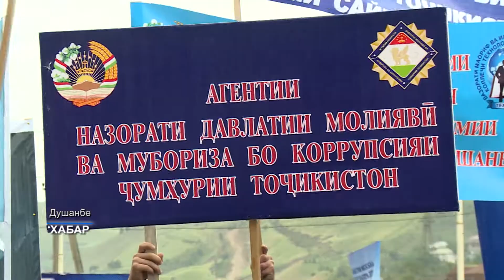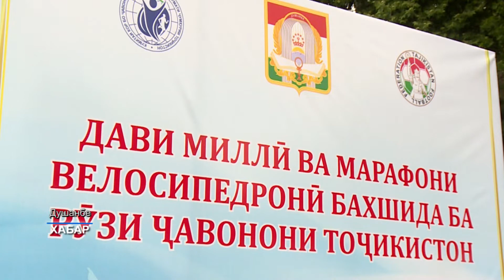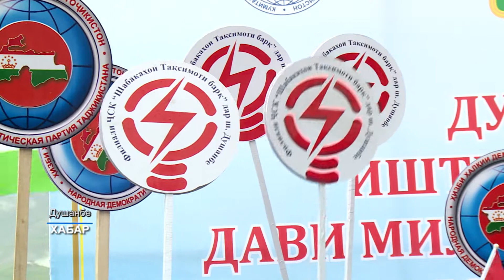Дави миллӣ ва веломарафон дар Душанбе || Национальный забег и веломарафон в Душанбе - 2022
Имрӯз бахшида ба Рӯзи ҷавонони Тоҷикистон дар шаҳри Душанбе Дави миллӣ ва марафони велосипедронӣ бо ташаббуси Мақомоти иҷроияи ҳокимияти давлатии пойтахт дар якҷоягӣ бо Кумитаи кор бо ҷавонон ва варзиши назди Ҳукумати Ҷумҳурии Тоҷикистон баргузор шуд. Дар маҷмӯъ дар Дави миллӣ 45 230 нафар, аз ҷумла 17 524 нафар бонувон ва дар марафони велосипедронӣ 1 320 нафар иштирок намуданд.